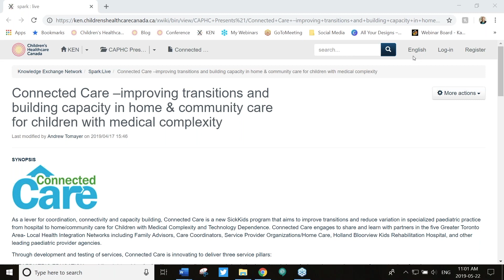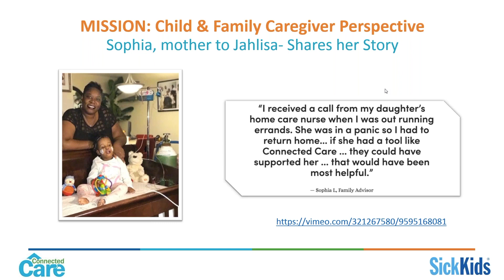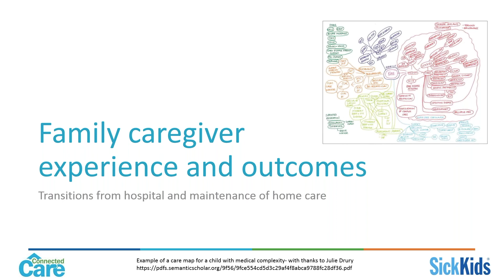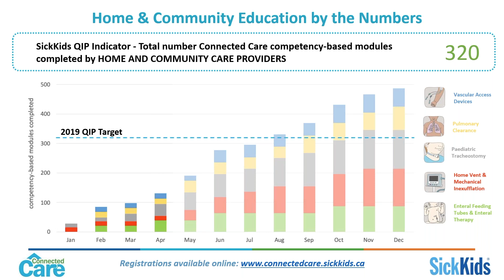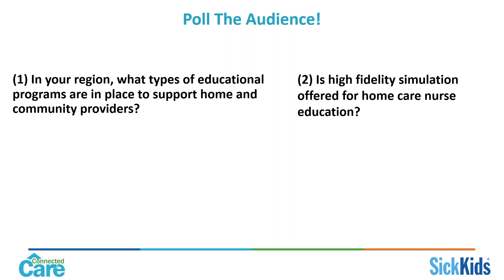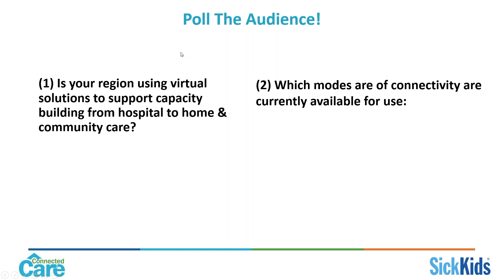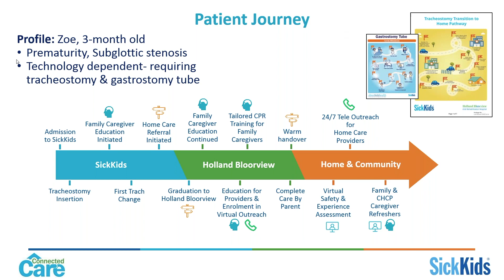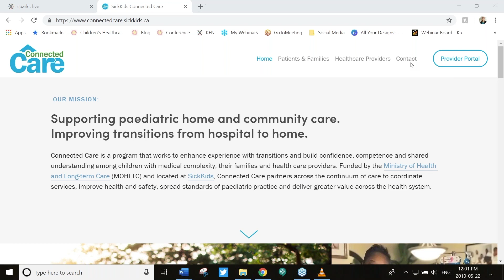Connected Care –improving transitions in home & community care for children with medical complexity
As a lever for coordination, connectivity and capacity building, Connected Care is a new SickKids program that aims to improve transitions and reduce variation in specialized paediatric practice from hospital to home/community care for Children with Medical Complexity and Technology Dependence. Connected Care engages to share and learn with partners in the five Greater Toronto Area- Local Health Integration Networks including Family Advisors, Care Coordinators, Service Provider Organizations/Home Care, Holland Bloorview Kids Rehabilitation Hospital, and other leading paediatric provider agencies.

Through development and testing of services, Connected Care is innovating to deliver three service pillars:

1) PAEDIATRIC EDUCATION- providing 1:1 teaching for families pending discharge and simulation based workshops for home/community nurses for greater than 8 topics,

2) VIRTUAL OUTREACH- hosting 24/7 ‘real time’ consultations via text/talk/video with SickKids nurses for home/community nurses, and

3) BRIDGED TRANSITIONS- supporting more families with safe and 'warm handovers' of accountability from SickKids to their home/community providers. Join us to hear about Connected Care’s background, future state and next steps.

Presenters

Krista Keilty, NP-Paeds, PhD, Practice Lead, Connected Care

Krista Keilty is a Nurse Practitioner at the Hospital for Sick Children and draws on decades of diverse professional experience to lead hospital and system-wide initiatives that integrate care delivery, promote professional practice and advance Child & Family-Centred Care for children with medical complexity and their families. Krista completed a PhD and post-doctoral studies at The University of Toronto and currently holds active investigator appointments with both the SickKids and Bloorview Research Institutes. Her program of research targets improved experiences and outcomes for family caregivers of children who are medically complex and technology dependent across the continuum of care. Krista’s greatest passion is partnering with individuals and teams to promote the child, family and provider experience with transitions from hospital to home and community.

Stephanie Chu, RN, MN, Education Lead, Connected Care

Stephanie Chu started her nursing career at SickKids 15 years ago in the Blood and Marrow Transplant department.  She completed her undergraduate nursing degree at University of Ottawa and her graduate degree at University of Toronto.  Over the years, she has taken on various roles throughout the organization in advanced practice, clinical technology and education.  Her experiences at SickKids have provided her the opportunity to be involved in many hospital-wide projects and programs including the implementation of smart pumps, the development of an online paediatric assessment course and the development of an innovative undergraduate nursing program at SickKids.  Currently, she is the Education Lead for Connected Care’s Paediatric Education Program developing and implementing a standardized, competency-based program for family caregivers and community health care providers.

Tomasz Czarny, PhD, MBA, Strategy Lead, Connected Care

Tomasz joined SickKids in 2016 with a focus on the development and implementation of various programs/ partnerships supporting the safe and effective transitions of children with medical complexity and their families from hospital to home/ community. Tomasz holds an MBA from The Schulich School of Business and completed his PhD in biomedical sciences at McMaster University. Tomasz combines his research, technology and administrative knowledge as the Strategy Lead for Connected Care focusing across all three pillars of the program.

Kate Langrish RN, MN, Clinical Director, Paediatric Medicine, Complex Care Patient Access and Connected Care

Kate Langrish is the Clinical Director for Paediatric Medicine, Complex Care, Patient Access and the newly launched Connected Care program at the Hospital for Sick Children in Toronto. Kate is a proud SickKids nurse, privileged in her current role to lead truly outstanding teams within her diverse portfolio to continually raise the bar in patient access, patient safety and patient/family experience. Over the course of her career, spanning nearly 2 decades practicing and leading in complex paediatric hospital environments, she has acquired a unique blend of clinical, operational and strategic expertise. Her passions include health system integration, quality improvement and developing the next generation of health care leaders.  Kate completed her undergraduate degree in nursing at Queens University and her Masters in nursing with a clinical paediatric focus at the University of Toronto.